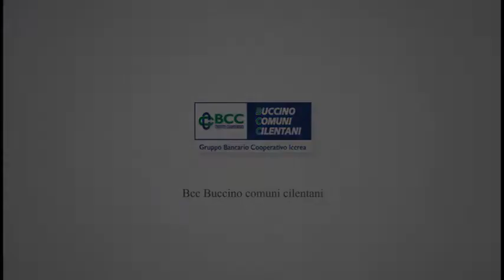Inizia l'esame di maturità: le impressioni degli studenti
Ad Agropoli abbiamo ascoltato le impressioni degli studenti del liceo "Gatto", pronti per l'esame di Maturità!